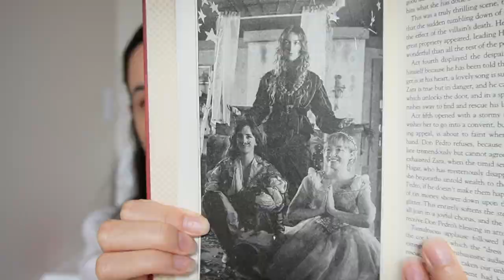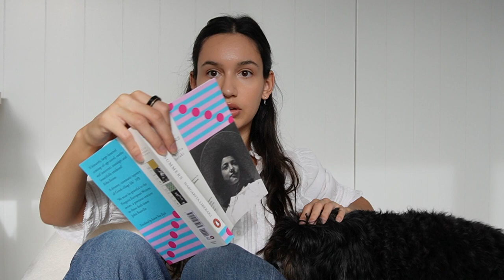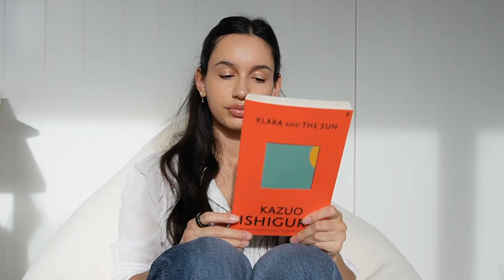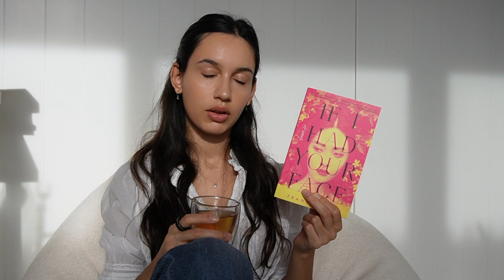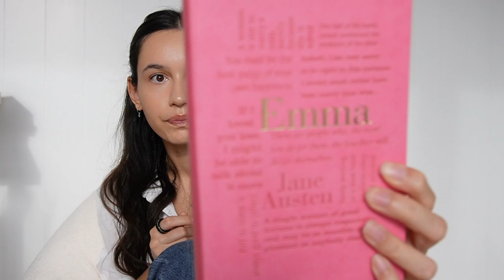7 Book Recommendations with Female Protagonists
Hello & welcome to Book Club! I loved making this video about 7 books I recommend reading. Let me know what your book recommendations and thoughts on these novels are in the comments.
Also, who is watching Daisy Jones & The Six?

I hope you enjoy this video, and I am working on lots of exciting videos.

Book list
Daisy Jones & The Six by Taylor Jenkins Reid (TW addiction)
Lonely Castle in the Mirror
Three Summers by Margarita Liberaki
If I Had Your Face by Frances Cha (TW sexual assault & violence)

Thank you for joining me and watching this video xxx

00:00 Intro
00:46 Daisy Jones & The Six
02:40 Little Women
03:48 Lonely Castle in the Mirror
06:40 Three Summers
08:16 Klara and The Sun
10:17 If I Had Your Face
12:51 Emma
14:36 Outro